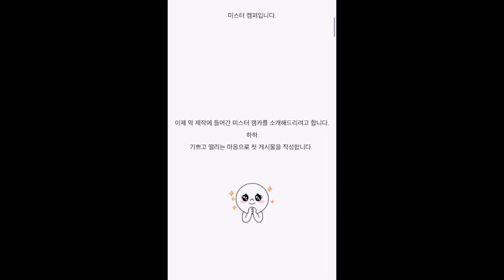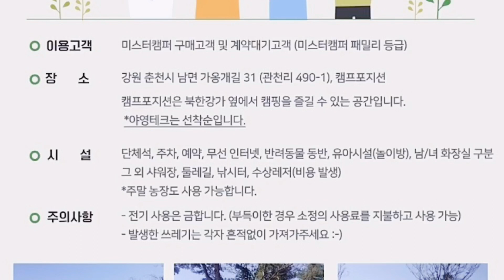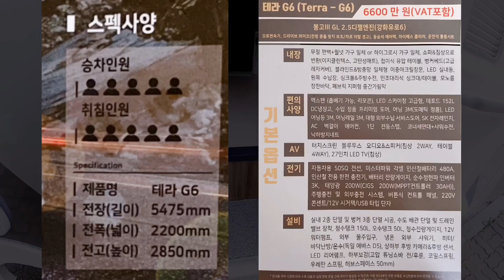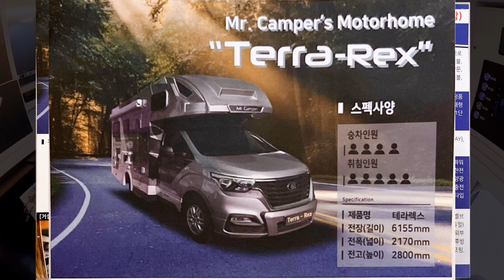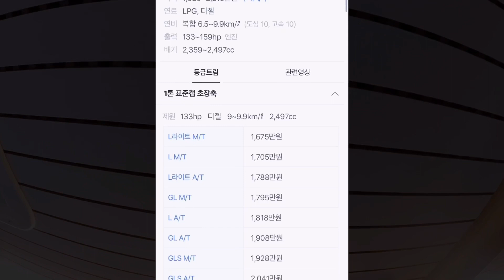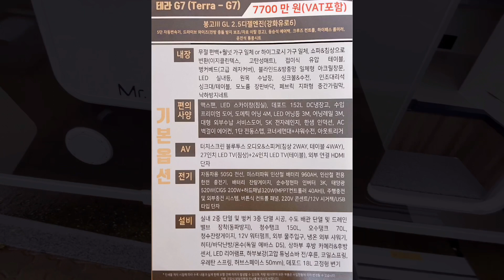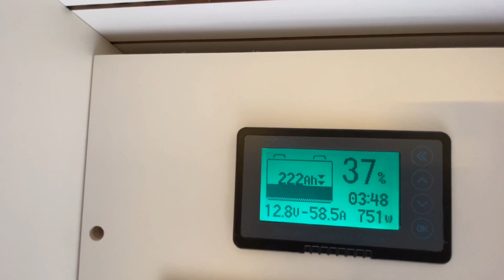[요알사]출고 후 추가 업그레이드가 필요 없는 캠핑카 입니다. 튜닝의 끝은 순정이라고 생각 하시는 분께 추천드립니다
미스터 캠퍼의 캠핑카에 대해서 디테일하게 알아 보았습니다
요런건 알고 사자
첫번째 미스터 캠퍼 편입니다